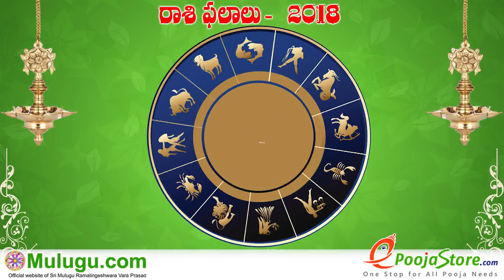Dhanussu Rasi (Sagittarius Horoscope) ధనస్సు రాశి - June 03rd - June 09th Vaara Phalalu 2018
Dhanussu Rasi (Sagittarius Horoscope) ధనస్సు రాశి - June 03rd - June 09th Vaara Phalalu 2018, Dhanussu Rasi (Sagittarius Horoscope) ధనస్సు  రాశి, Weekly Rasi Phalalu 2018 , శ్రీ ములుగు రామలింగేశ్వర వర ప్రసాదు సిద్దాంతి , Sri Mulugu Ramalingeswara Vara Prasadu Siddanthi